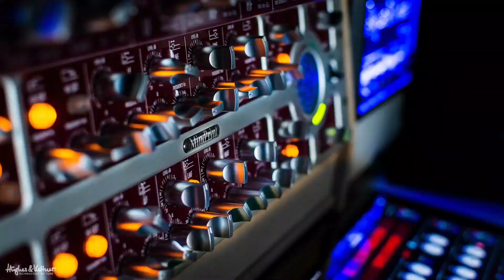Thermion Gasoline - El Pedal de Distorsión Definitivo "Test & Review en español"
Esta semana empezamos una serie de videos gracias a Thermion Engineering, que nos ha prestado toda su gama de pedales para poder hacerle reviews. Absolutamente sin animo de lucro por ambas partes.
Gasoline es su distorsion High Gain de alto octanaje. Echadle un ojo y los dos oidos porque os va a dejar boquiabiertos

Como lo hacemos / Get The Gear:

➤ Mic / Microfono Solapa

Nonprofit